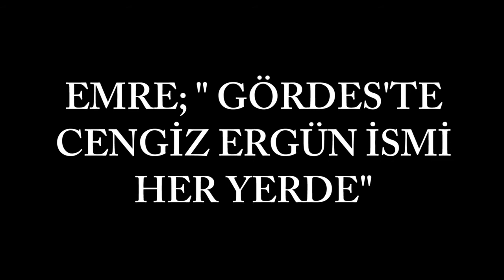Emre; "Gördes'te Cengiz Ergün İsmi Her Yerde"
MANİSA Belediye Başkanı Cengiz Ergün, Gördes eski Belediye Başkanı İbrahim Emre'yi makamında ağırladı.